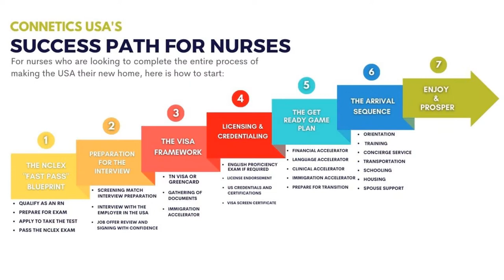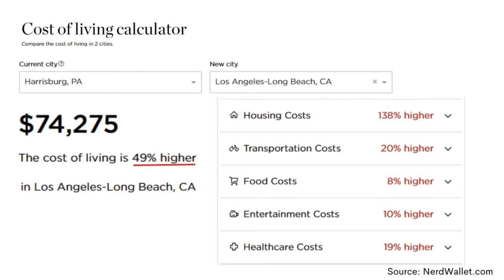What It’s Like to Work as an International RN in Pennsylvania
What it’s like to work as an international RN in

• Taxes
• Transportation
• Housing
• Climate
• Support/Community
• Culture
• Kids Schooling
• Fun